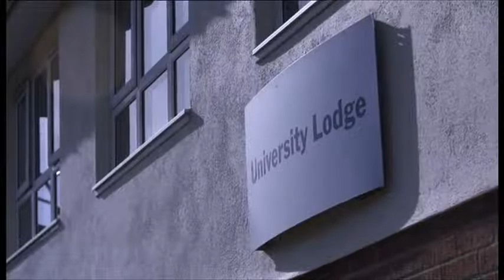Universities, BBC News at Six, 3rd June 2020